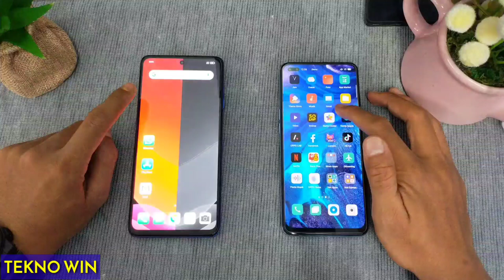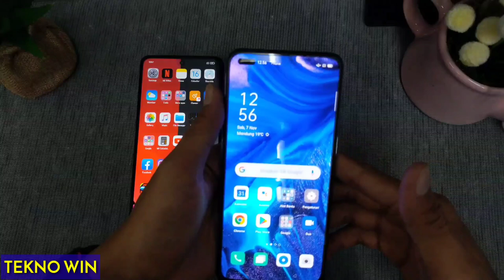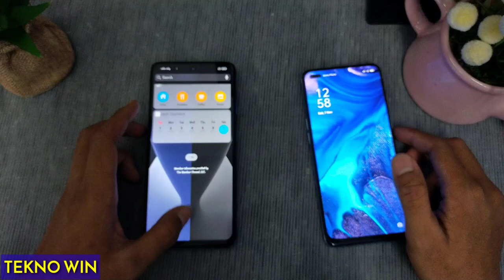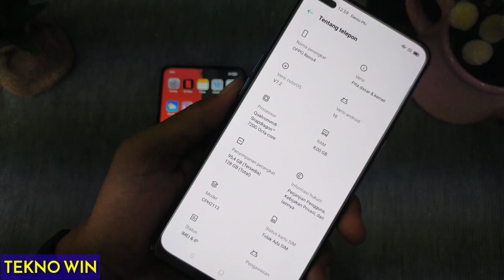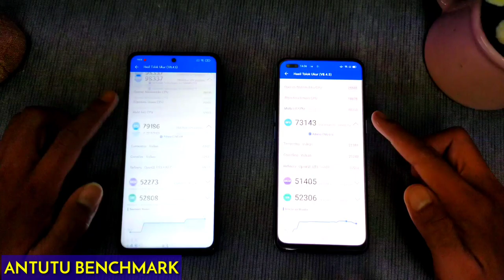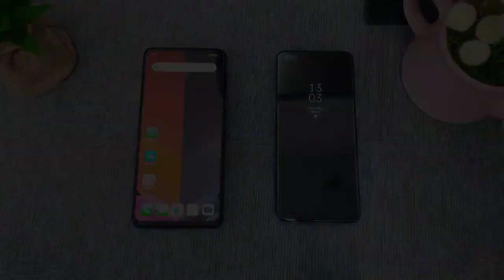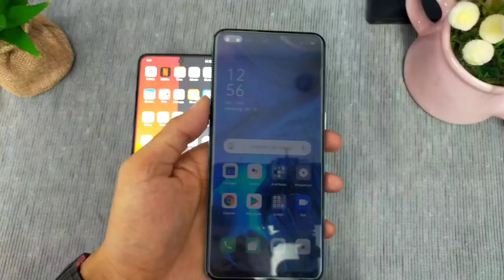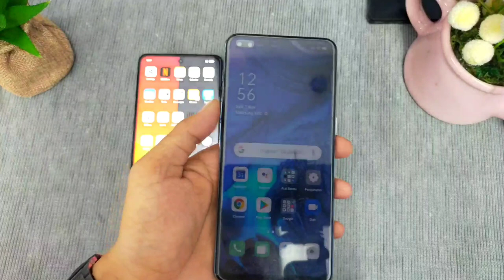POCO X3 VS RENO 4 CAMERA TEST | ANTUTU TEST | SPEED TEST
pada video kali ini kita akan mencoba membandingkan dari kedua samrtphone ini antara poco x3 nfc vs oppo reno 4 dengan perbendaan harga mencapai 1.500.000 apakah poco x3 lebih wort'it buat di beli biar tau lebih bagus yg mana simak videonya sampai habis
lets'goo
Supaya bisa berkembang supaya lebih semangat uplod video setiap harinya

jika ada saran atau informasi yg kurang jelas, silahkan kirim pertanyaan di kolom komentar